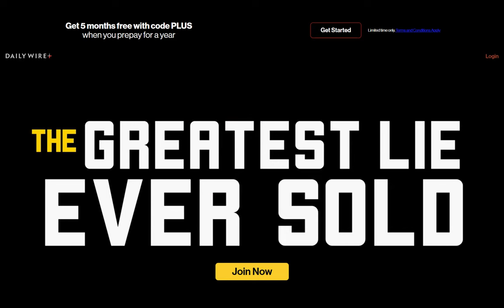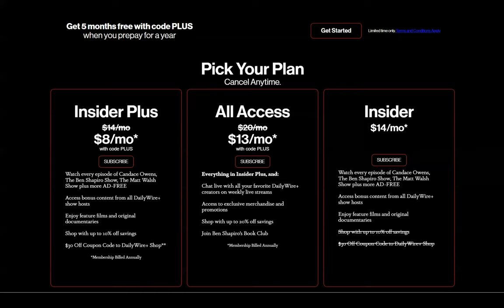Candace Owens | Explosive Black Lives Matter Documentary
Candace Owens announces a documentary entitled "The Greatest Lie Ever Sold" in which she explores the Black Lives Matter Global Network Foundation (BLMGNF)

The documentary explores the fraud committed by the people who managed the BLMGNF and what happened to the $90 million dollars it generated in 2020.